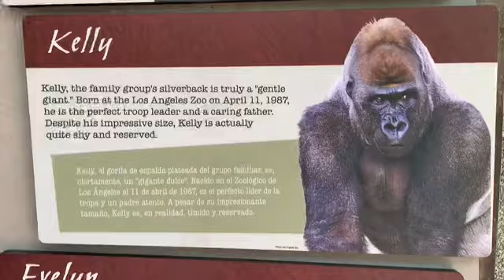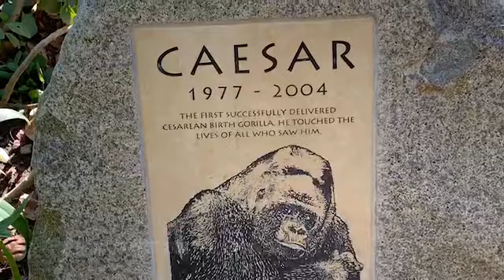Gorilla Kelly is looking at N’djia ゴリラケリーはインジアばかり見ている ロスアンゼルス動物園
(第２放飼場）

ケリー：Kelly 家族のシルバーバック、ラプンツェルと娘２人がいる。
インジア（サンディエゴ動物園から来た）と繁殖を試みておりましたが無事に妊娠いたしました。ベビーが安定するまではまだ詳細は分かりません。
 ロスアンゼルス動物園生まれ
大きい体だが、穏やかで　恥ずかしがりやな性格、 4/11/87　435LB
Born in LA and he is big but shy and calm

インジア：　N'djia 12/31/1994　サンディエゴ動物園から
5月2018年にLA動物園に来る。7月12日から公開。　ケリーと繁殖を試みており無事に妊娠を確認いたしました。
もしも出産できれば　数十年ぶりの赤ちゃんとなります。
父　ウィンストン　母　カミラ　異父兄　ポールドン　甥　フランクとデニー
Father :Winston Mother: Kamilah Half Brother : Paul Donn( Silverback in SD zoo)

ラプンツェル：Rapunzwel  優しい性格、 2/20/84
シンシナティ動物園生まれ。
ケリーとの間に二人娘がいてデンバー動物園で出産。She has 2 daughters with Kelly
娘のグレンダとエブリンの息子ジムはデンバー動物園で結婚し娘を設ける。

エブリン：Evelyn  DOB: 3/7/76
ロスアンゼルス動物園で2番目に生まれたゴリラ🦍🦍
とてもユニークな性格で良く来園者を観察している。毛が茶色で見分けやすいｗ
息子Jim が一人いる。She has son Jim.
ジムはケリーの娘グレンダと夫婦になり娘（孫娘）がいます！